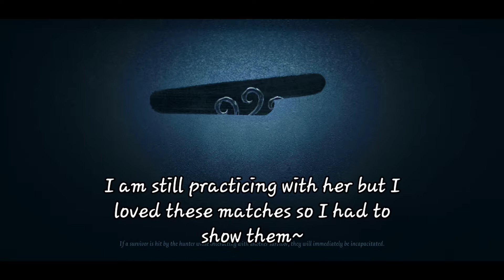[Identity V] ❃ My New Hunter Main? Yes~ ❃ (QM)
🥀She's definitely a lot of fun to play as~
I still have to practice her dash and remember that her hitbox is a bit small.
Other then that she is definitely added to my hunter mains list.

have you been against her or have her? what are your thoughts on her?
Lemme know! ☠